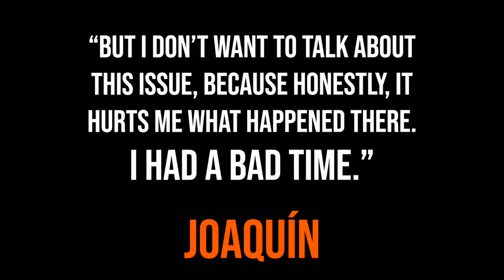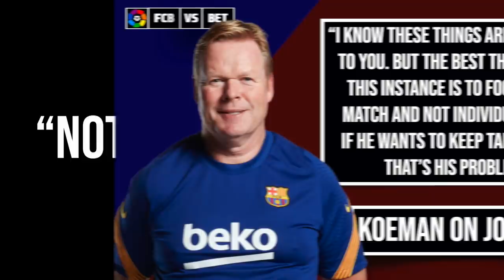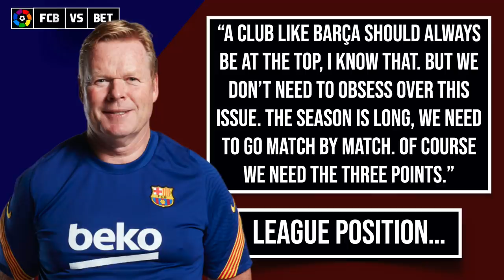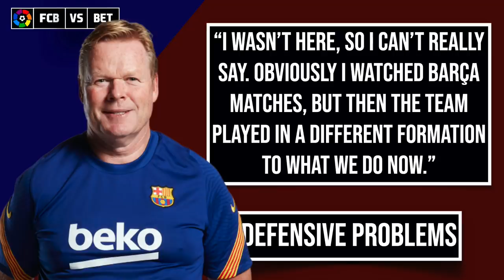Ronald Koeman RESPONDS to criticism of Lionel Messi, ahead of Barcelona vs Real Betis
Ronald Koeman faced the media in his press conference ahead of Barça vs Real Betis on Saturday. And he was asked a number of pressing questions on the form and the criticism that's come the way of Lionel Messi. Will Messi and Barça respond at the Camp Nou before the international break?

MORETALKFCB - @MoreTalkFCB